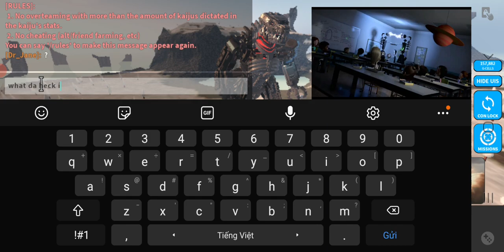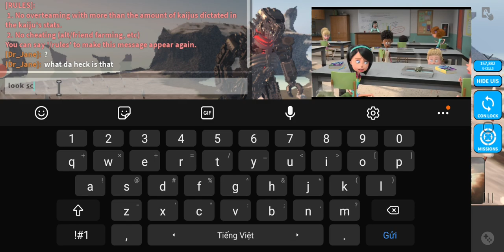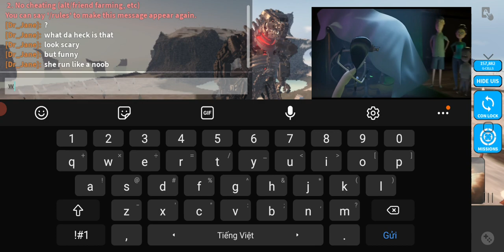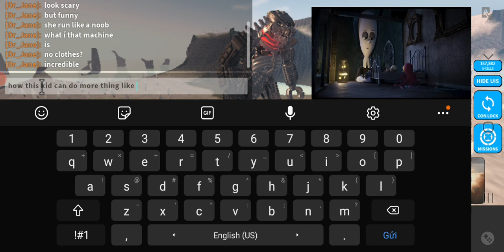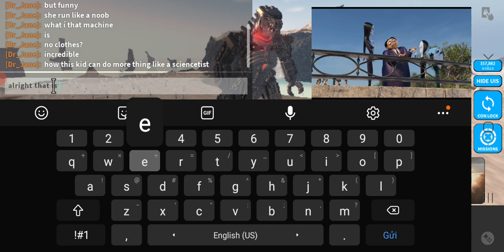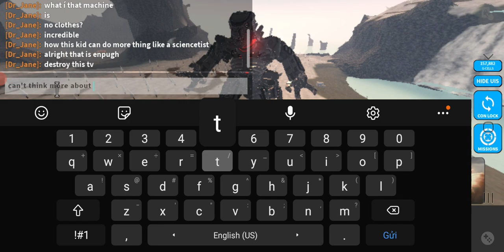kaiju universe Mechagodzilla godzilla react to wednesday's invention